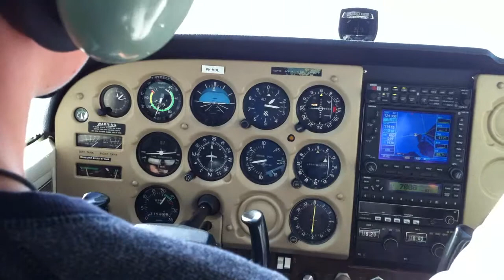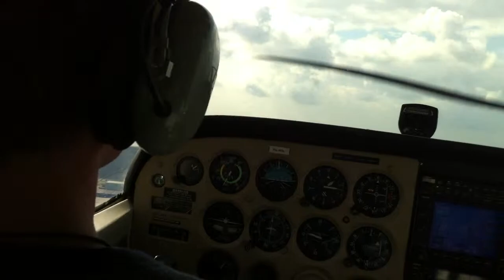Flying the Cessna C172M Skyhawk II PH-MDL, of Lion Air Rotterdam. Overfly the Port of Rotterdam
Flying the Cessna C172N Skyhawk II PH-MDL, of Lion Air Rotterdam. Overfly the Port of Rotterdam, during my flight lesson, amazing view! Watch in HD!